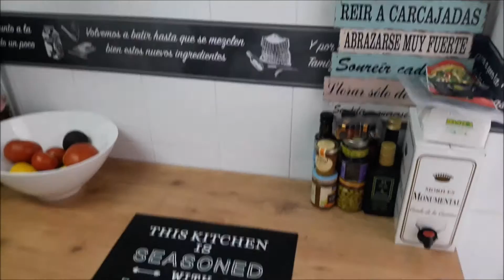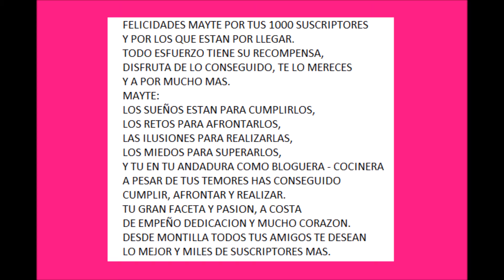KITCHEN TOUR Y SORTEO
Kitchen tour y sorteo. Hoy vamos hacer un tour por mi cocina y tenemos sorteo de mi camiseta que tanto me habéis pedido.

BASES DEL CONCURSO:
- SORTEO INTERNACIONAL.
- TENER LAS SUSCRIPCIONES ABIERTA.
- UN COMENTARIO POR PERSONA.
- TERMINA EL 15 DE JUNIO